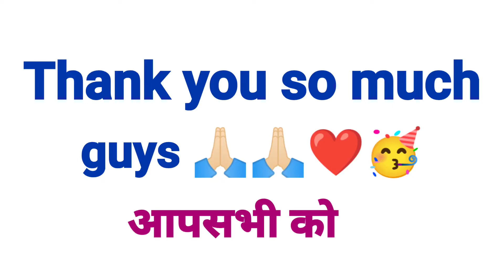My New Second Channel Please Support Me Guys 🙏🏻🙏🏻🙏🏻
Sorry Dosto Channel Delete Kar Diya

Please Support Me Guys 🙏🏻 || My New Journey Start Only Youtubers Ke Liye 2022

New Youtube Journey Start || Please Support Me Guys 🙏🏻 || Only Youtubers के लिए 2022